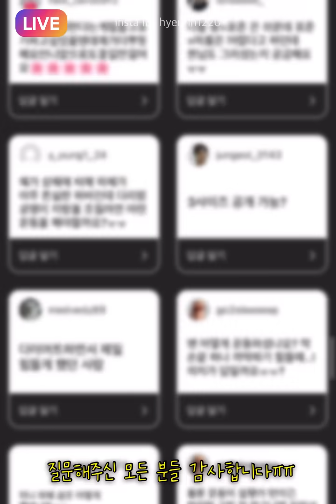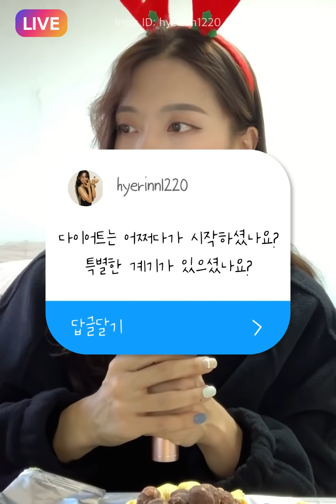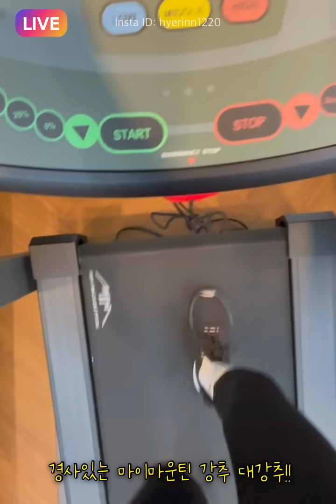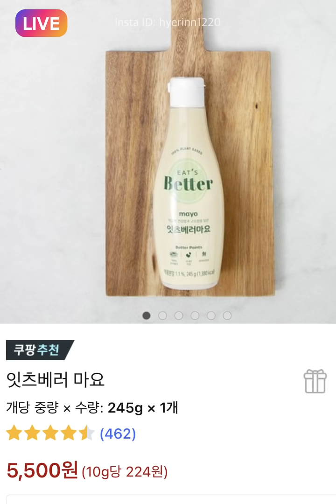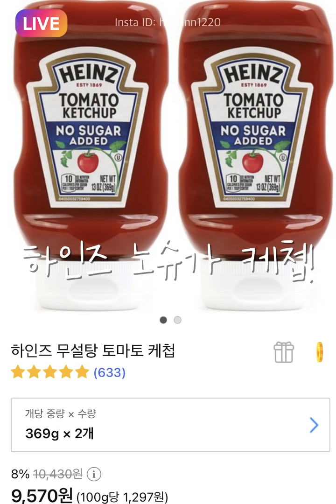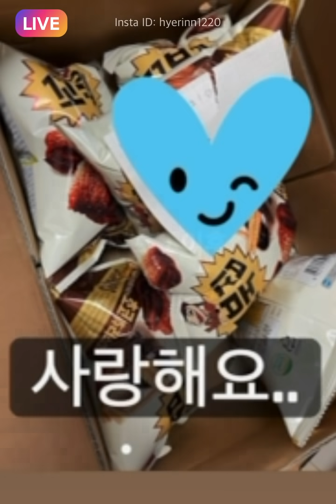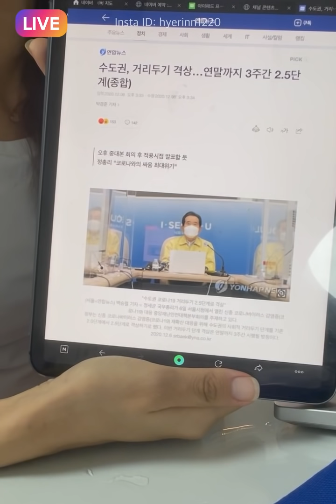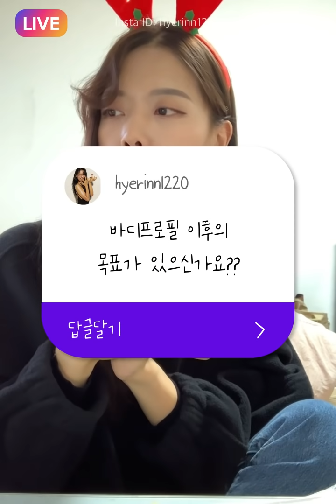-25kg 일반인이 하는 다이어트 Q&A | DIET Q&A ✨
지난주에 미리 인스타그램으로 받은 질문을 분류하고 정리해서 라방으로 진행한 큐앤에이 편집본 입니다!👏
저는 전문가도 아니고 그저 일반인으로 다이어트와 바디프로필을 찍은 사람이라 전문적인 지식은 많이 부족합니다..!🙏
그래서 오히려 일반인의 관점에서 이야기 할 수 있는 부분들을 많이 이야기 했답니다!

⭐️모든 내용은 저의 주관적인 답변이고 , 정답이 될 수 없으니 참고용으로만 들어주세요!⭐️

질문이 150개가 넘게 와서 많이 궁금해 하실법한 질문 위주로 답변했고, 댓글로 질문 달아주시면 최대한
대답해볼게요! (중복질문은 X!)

하고싶은 말이 많아서 말을 좀 빨리하고, 라이브로 진행하다보니 화면 밝기가 불규칙한 점 양해부탁드립니다😂

🥗질문 Timetable🍠
여러분의 시간은 소중하니까요❤️

00:00 오프닝
00:36 주의사항 안내 (꼭 봐주세요!)
00:53 키&몸무게 스펙
1:32 다이어트 기간
2:01 다이어트 결심

2:30 ~ 8:20 운동관련 질문
2:40 운동방법
3:47  하체비만탈출법, 다리살 뺴는 방법 (⭐️BEST⭐️)
5:55 보통에서 마름으로 가는 방법
7:20 운동하기 싫을 때

8:20 ~ 15:16식단관련 질문
8:30 식단 짜는 법 & 식단 팁
9:31 식욕을 참는 방법 (⭐️BEST⭐️)
10:42 치팅데이
11:15 식단&다이어트 소스 제품 추천
13:02 가장 먹고 싶었던 음식
14:16 운동vs식단

15:07 다이어트 전 후 차이
15:43 가장 힘들었던 순간 & 가장 뿌듯했던 순간 (⭐️BEST⭐️)
16:59 튼살관리
17:22 탈모

17:39 ~ 21:05 바디프로필 관련 질문
17:42 바디프로필 준비 비용 (피티, 스튜디오, 의상, 메이크업, 태닝, 왁싱)
20:21 수분조절

21:06 바디프로필 이후의 목표